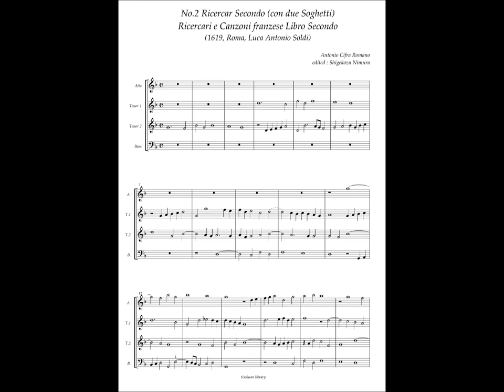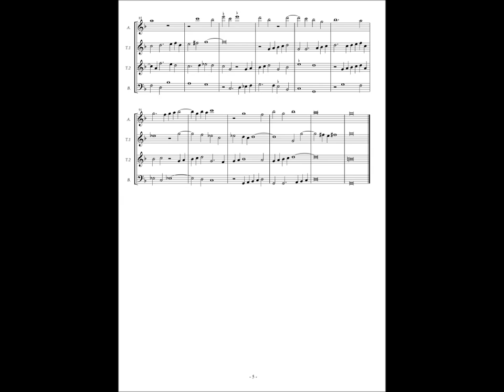Antonio Cifra, Ricercari e Canzoni Libro Secondo No.2 Ricercar Secondo